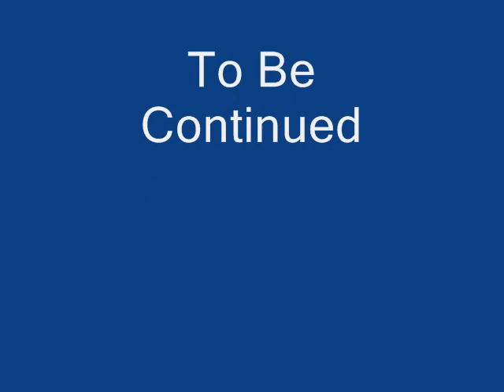The Greatest Ever Leeds United Team Part 9 ( Centre Midfield)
The Ultimate Leeds 11